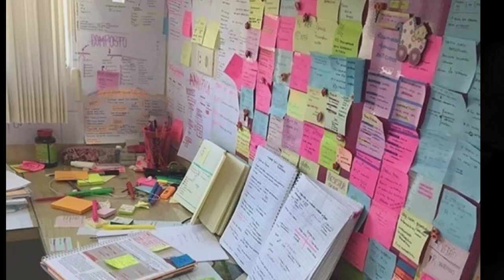My First Study Vlogs || Vlogs Trailer Official [Suraj Mandal Vlogs]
Hello friends, I am Suraj Mandal from Bihar.this is my first YouTube channel,,,so please Saport this YouTube channel
i am preparing UPSC CDS and other government exam